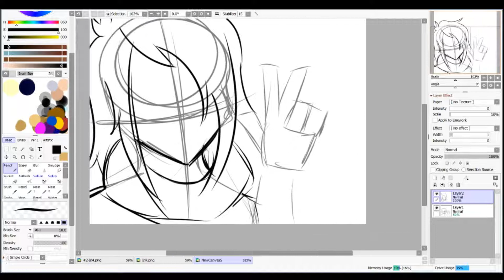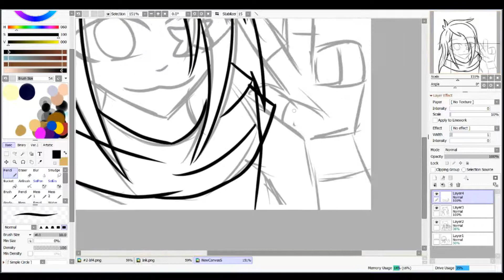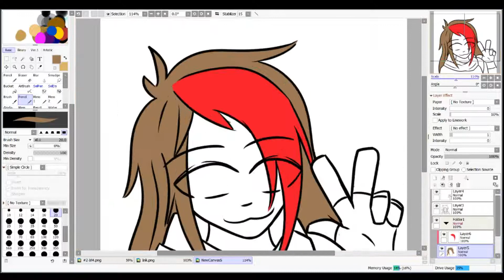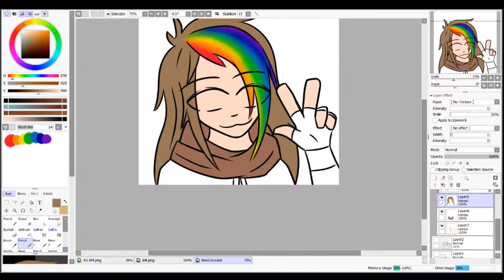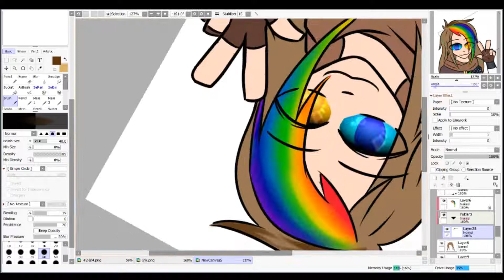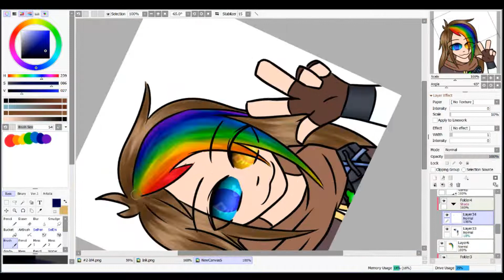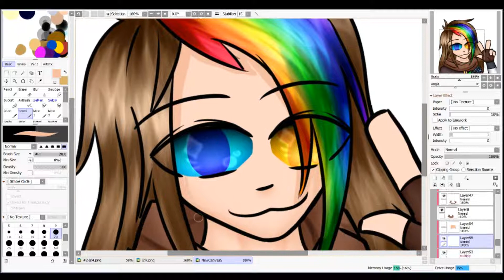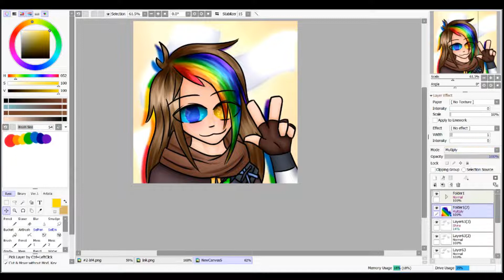Human Ink - Speedpaint || Undertale AU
Hello!
This time I drew Human!Ink. I really like my design for him and I hope that you like it too :D.